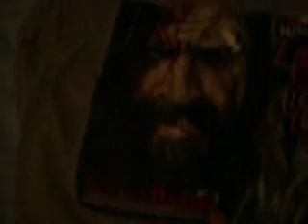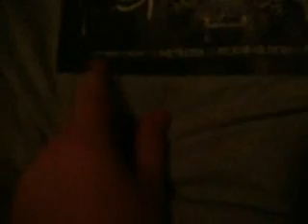My new shirts- iron on .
new shirts i got